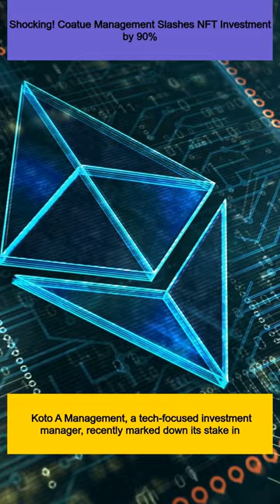Shocking! Coatue Management Slashes NFT Investment by 90%